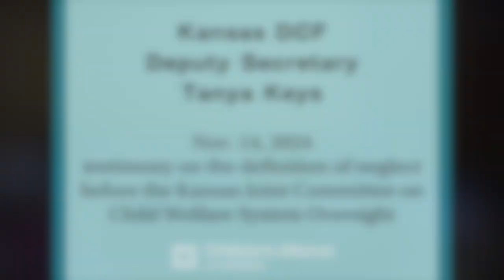Defining poverty & neglect in child welfare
Kansas DCF Deputy Secretary Tanya Keys shares work being done in Kansas to define poverty and neglect. She spoke on Nov. 14, 2024, to the Kansas Joint Committee on Child Welfare System Oversight.